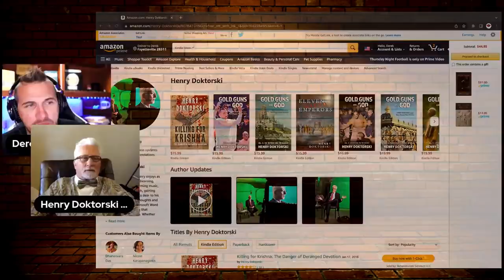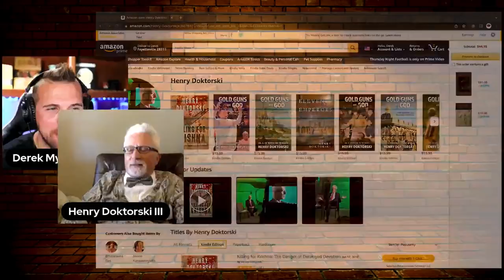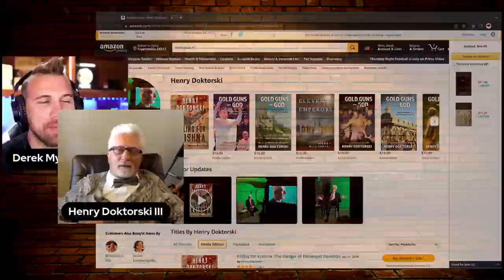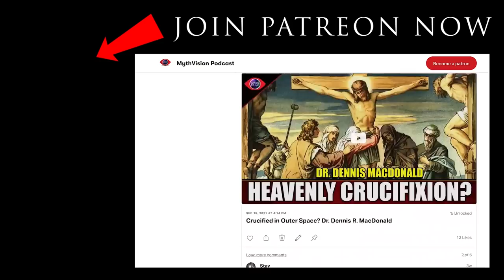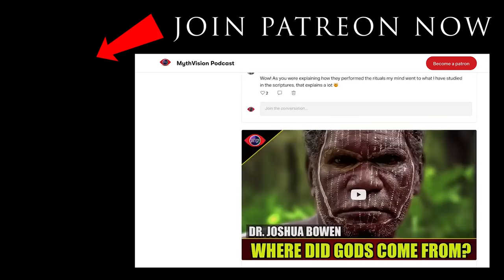Killing for Krishna: The Danger of Deranged Devotion | Henry Doktorski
The 1986 murder of Hare Krishna devotee Steven Bryant (Sulochan dasa) was arguably the darkest moment in the fifty-one year history of the International Society for Krishna Consciousness—a new branch of the Chaitanya-Bengali-Vaishnava religion founded in New York City in 1966 by an Indian spiritual teacher and guru, His Divine Grace A. C. Bhaktivedanta Swami Prabhupada (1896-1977). A mere nine years after the disappearance of this beloved spiritual father, one of their own was hunted down and assassinated. This brutal killing was achieved through a cooperative effort by “spiritual” leaders, senior managers and hit men enforcers from West Virginia, Ohio, and Southern California ISKCON temples.